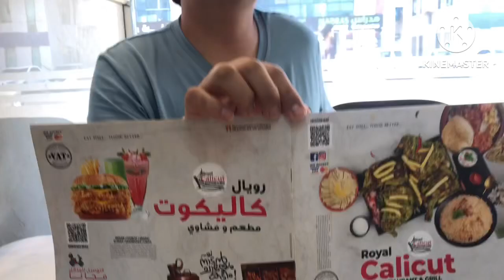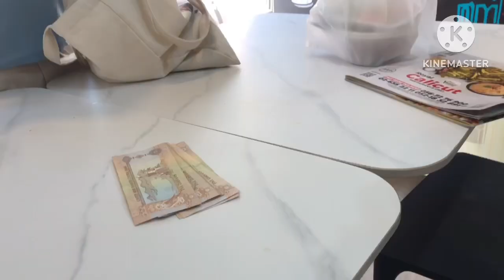BUDGET FRIENDLY INDIAN RESTAURANTs -CALICUT RESTO-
Affordable indian cuisine Calicut restaurant